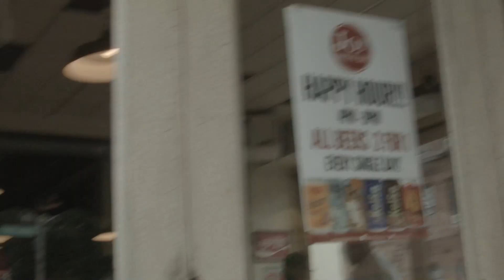DAY IN THE LIFE WITH JUNE: JOY BURGER WITH DENIM & FATBOY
Enjoying the HEAT in NYC on a 90 Degree day we went for a bite to eat at Joy Burger located at 1567 Lexington Ave New York, NY
As usual JUNE just having a good ol time laughing and joking with family. all while discussing new ventures. S/O Denim & FatBoy featured in this vide.
 "If you are not HELPING you're HATING!" - JUNE